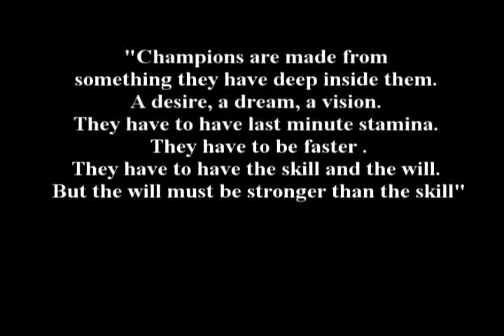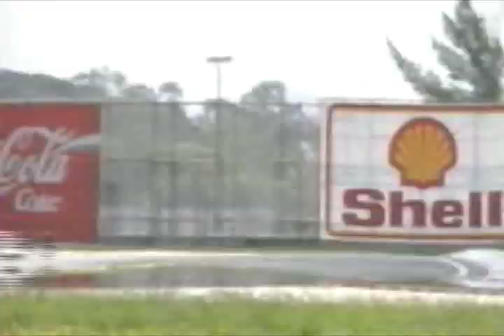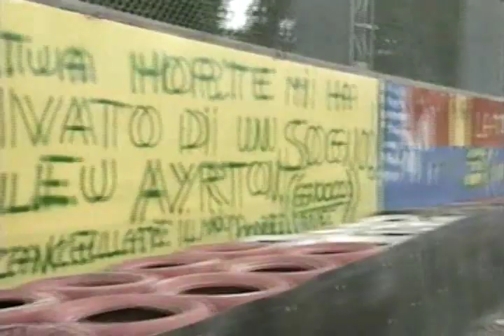Ayrton Senna Tribute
My Tribute to the legendary Brazilian driver Ayrton Senna da Silva 15 years on from this tragic death on the 1st May 1994

Songs are
1. Rising Empire - Immediate Music
2. Def Con - Immediate Music
3. Aetherius - Paul Houseman
4. Sorrow - Hans Zimmer
5. Night Flight - Vanessa Mae